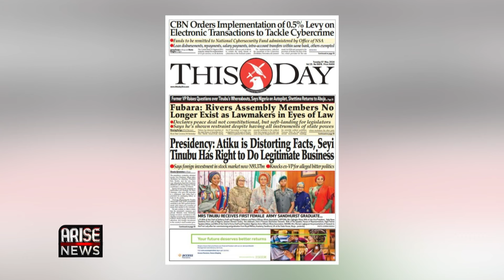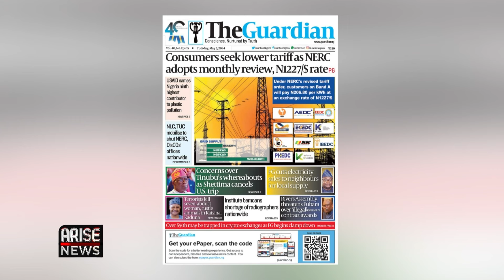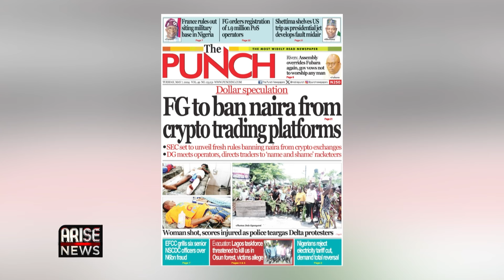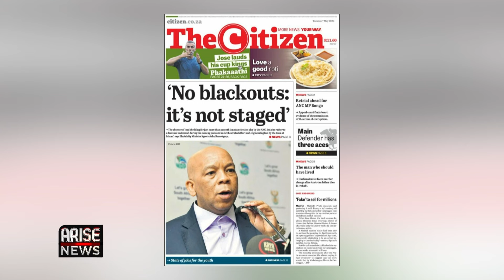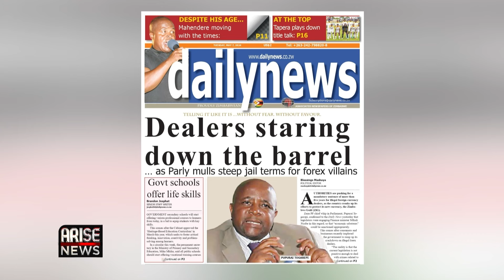Presidency: Atiku is Distorting Facts, Seyi Tinubu Has Right to Do Legitimate Business